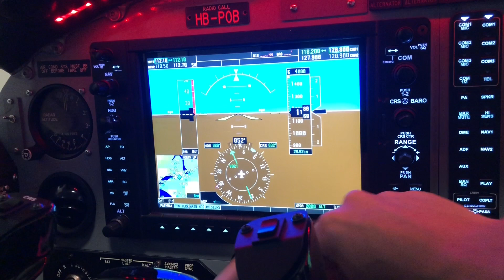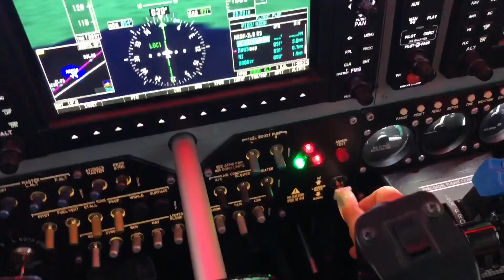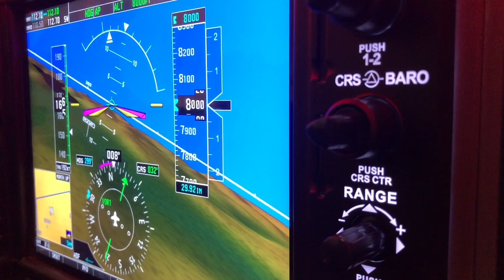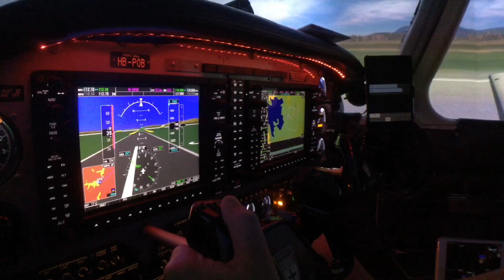Simionic G1000 Synthetic Vision Update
After 2 years the software suite for simulating a Garmin G1000 got enhanced to a whole new level by introducing synthetic vision with pathways rendering. In this video I show you first footage of early test flights and comparison shots in the beginning with the older version. Furthermore the update includes also vertical profile monitoring and taxiway rendering on airports, which you also find in this video. The video was taken in my home cockpit based on a B58 Beech Baron Simulator driven by X–Plane11.25.